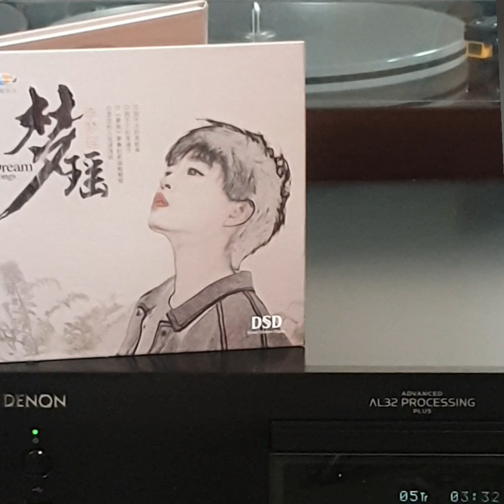李梦瑤(CD/DSD)~ " 那個唱醉的夜晚擋不住我們的步伐 " 版本1b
Artist: 李梦瑤

Song: " 那個唱醉的夜晚擋不住我們的步伐 "

Album:   李梦瑤 “ 梦瑤The Dream Songs " 專輯." (CD/DSD)”  / 出版：太平洋影音公司. /總經銷：廣東威揚文化傳播有限公司